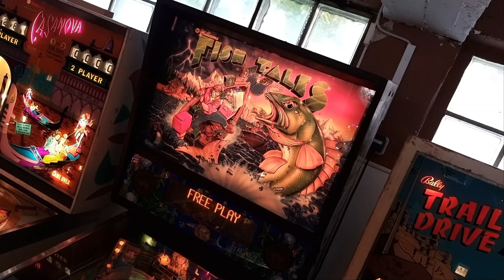Pinball Fish Tales 1982 - Gottlieb - 4K 60fps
Jäh.. Ein Sportfischer Pinballautomat, ein Lustiges Thema was sich die Entwickler da ausgedacht haben. Vermutlich war ein Mitarbeiter von Gottlieb wohl Hobby Fischer, der wohl am Wochenende mal die Angel holte. Aber es mal als Automaten zum Spielen raus zu bringen ist eine gute Idee. Jetzt kann man nicht nur den Haken werfen sondern die Kugel fliegen lassen !